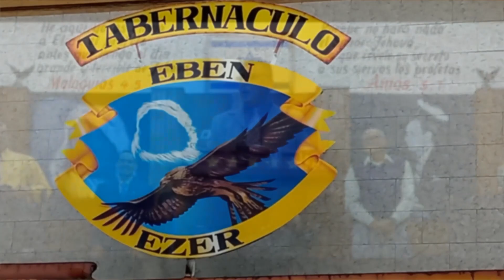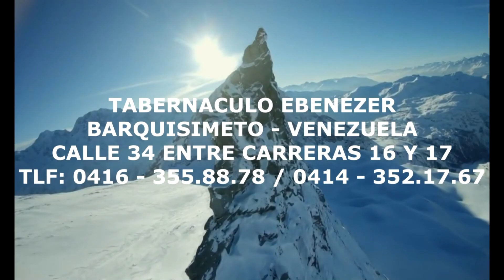PREDICACION ESPECIAL (14-12-2023)